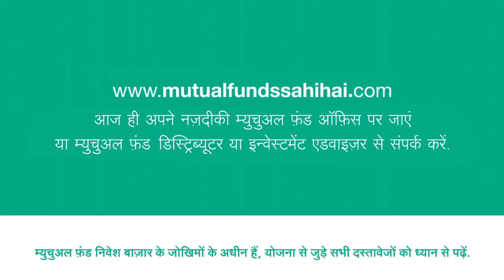Comeback is more difficult than debut : Yastika Bhatia | Interview | Beyond The Boundary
Yastika Bhatia talks about her comeback to the Indian side, domestic form, Women’s IPL, On Harmanpreet Kaur’s captaincy, Plans for T20WorldCup 2023 & much more on BeyondTheBoundary.

00:00 Introduction
01:08 On making a debut against making a comeback
01:58 On good form in this domestic season
02:49 On criticism for low strike rate
05:07 Confidence gained from domestic form
06:27 On healthy competition amongst the Indian squad
07:12 Is there more responsibility against when you debuted?
08:13 On Harman Preet Kaur’s captaincy
10:01 Plans for T20 World Cup 2023
11:09 Excitement for Women’s IPL